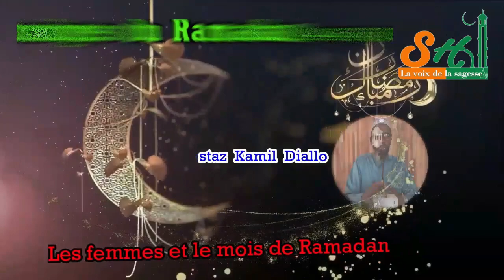11- Les femmes et le mois de Ramadan (Français) •|• Oustaz Kamil Diallo